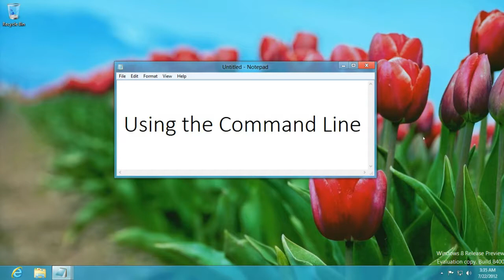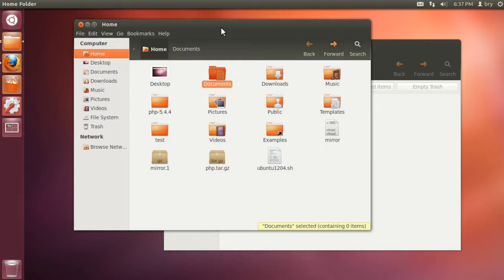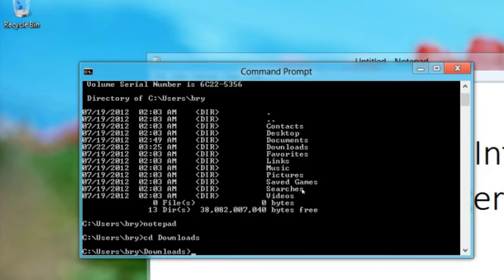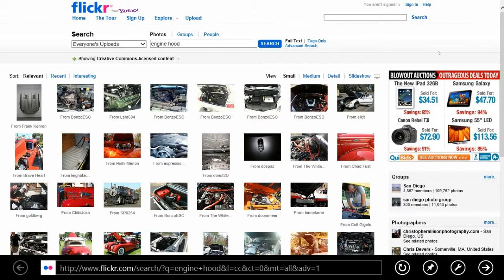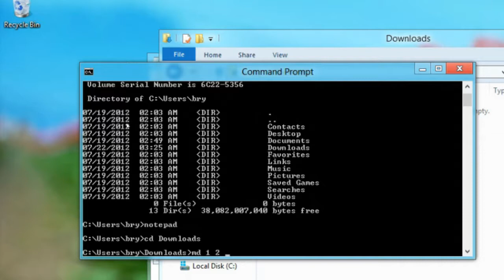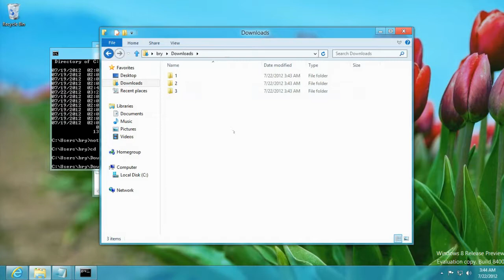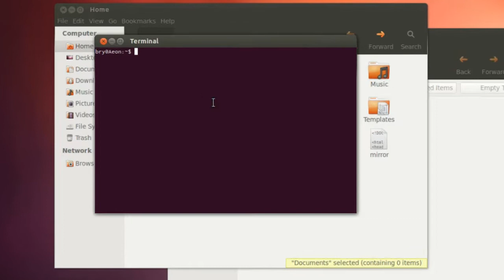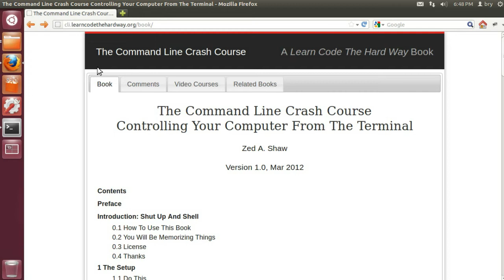On GUI and CLI